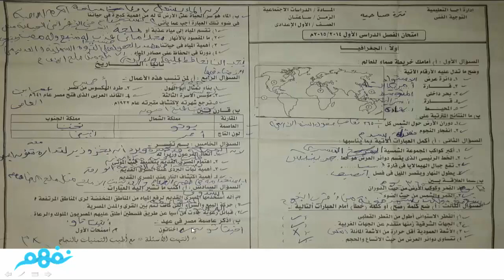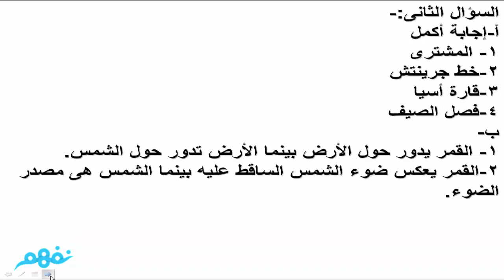حل نموذج | الدراسات الاجتماعية | للصف الأول الإعدادي | المنهج المصري | نفهم 2015